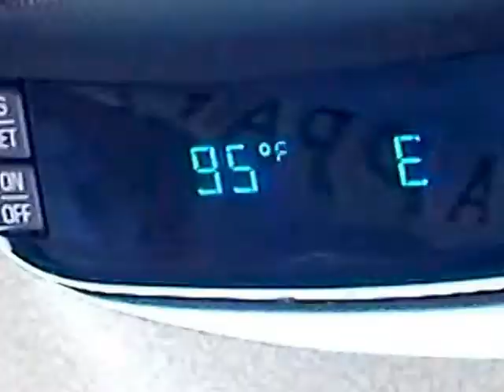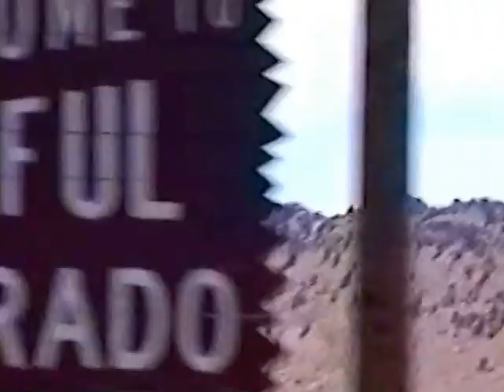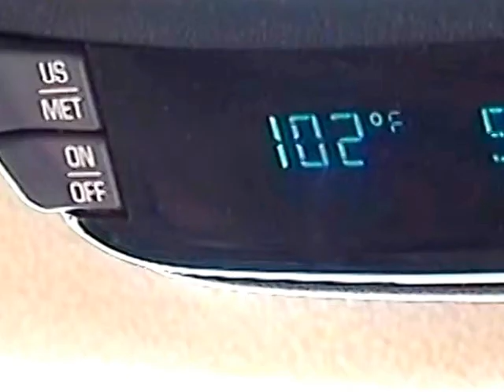Utah/Colorado - Dinosaur National Monument - July - 2002 - VHS